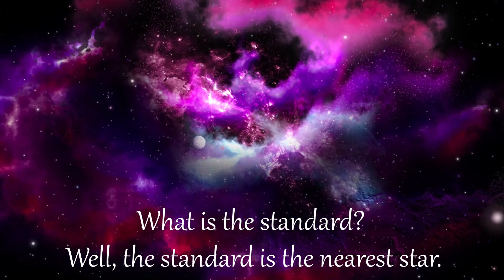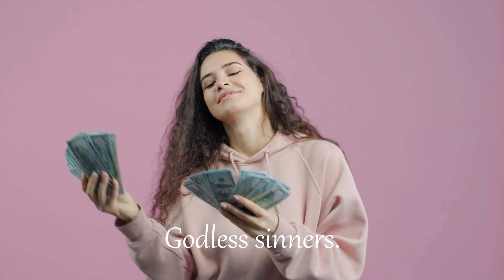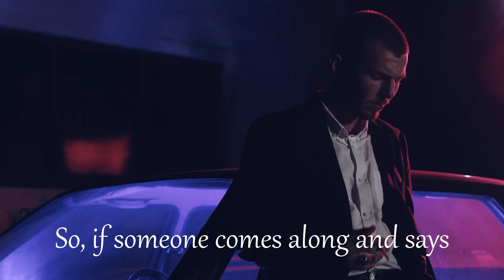Can God save Anybody? | John Macarthur in 2 - min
Explore the transformative power of God's grace in this brief yet impactful video inspired by John Macarthur. Can God Save Anybody? Join Pastor Macarthur as he delves into the question of whether God's redemptive love can reach and transform anyone, regardless of their past, struggles, or circumstances.

The context was taken from, Grace To You. The sermon title: "How to Be Right with God, Part 2"
Please give God, Grace to you, and John Macarthur the credit.

Bible Passages Referenced:

1 Timothy 2:3-4 (NIV): "This is good, and pleases God our Savior, who wants all people to be saved and to come to a knowledge of the truth."
Romans 10:13 (ESV): "For 'everyone who calls on the name of the Lord will be saved.'"
Luke 19:10 (NIV): "For the Son of Man came to seek and to save the lost."
2 Peter 3:9 (NIV): "The Lord is not slow in keeping his promise, as some understand slowness. Instead he is patient with you, not wanting anyone to perish, but everyone to come to repentance."
John 3:16-17 (NIV): "For God so loved the world that he gave his one and only Son, that whoever believes in him shall not perish but have eternal life. For God did not send his Son into the world to condemn the world, but to save the world through him."
Your feedback is valuable to us, and while we may not always be able to produce videos, our endeavor is to create content from men who prioritize their commitment to God. Don't forget to explore our blogs on our website, Oldtimepreaching.com. Thank you for your support and for being a part of our community. God bless you!